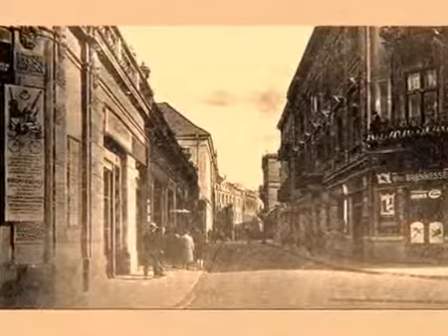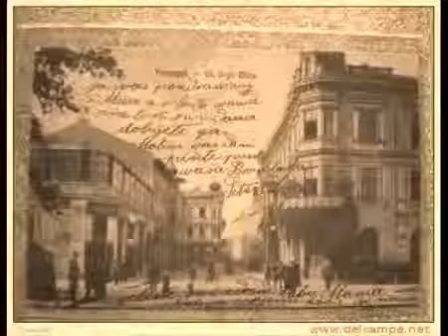Історія Тернополя ч29. вулиця Сагайдачного ФОТО